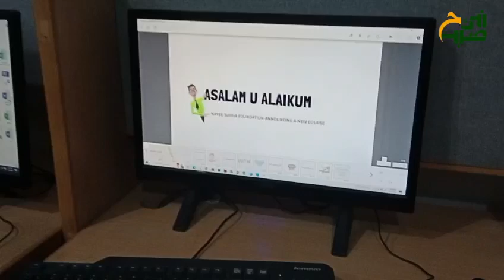Sarfaraz Ali, one of the student of our Whiteboard Animation Course displaying his work.